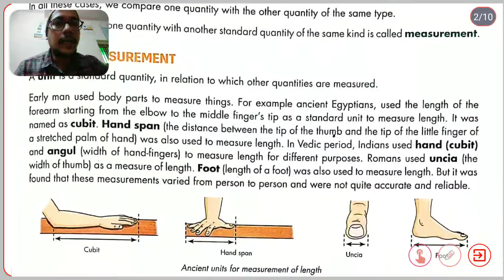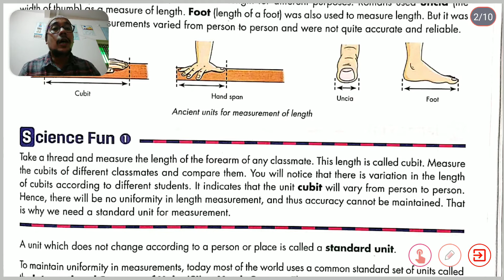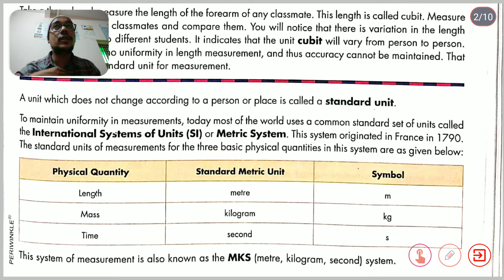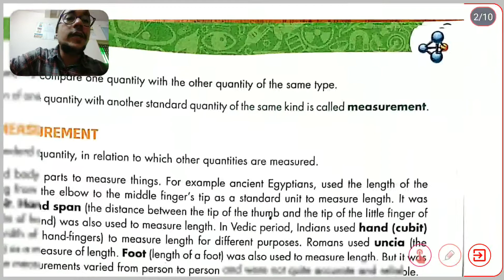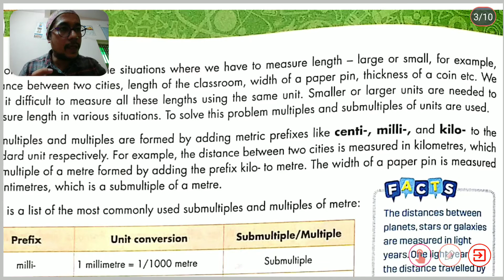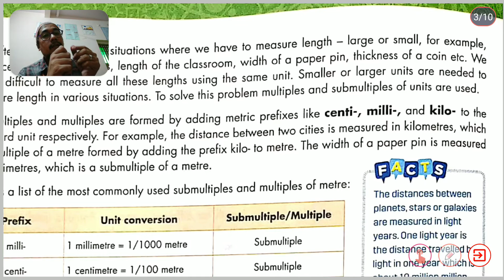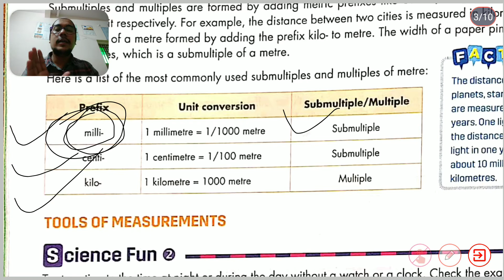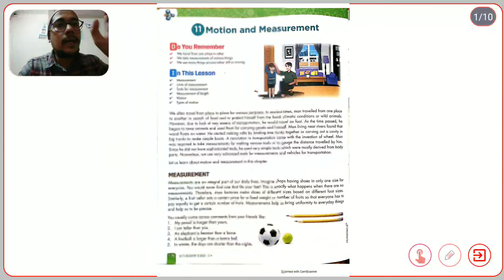std-6|science|unit-11|motion and measurement|part-2|Nirav sir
Standard unit (SI)
In metrology, a standard is an object, system, or experiment that bears a defined relationship to a unit of measurement of a physical quantity. Standards are the fundamental reference for a system of weights and measures, against which all other measuring devices are compared.

* MKS
The MKS system of units is a physical system of measurement that uses the meter, kilogram, and second as base units. It forms the base of the International System of Units, though SI has since been redefined by different fundamental constants.

* Multiple/Submultiple of unit
Multiples are factors used to create larger forms whereas submultiples are factors used to create smaller forms of the SI units. For example, a centimetre is a submultiple and kilometre is a multiple of a metre.

Hello everyone and welcome to "Niti tuition classes".
Here you will get education videos, you can also comment your requirement videos as well as feedback.
My Name is Nirav bhatt and my channel works to make things easier.